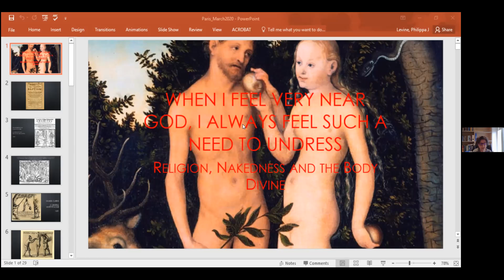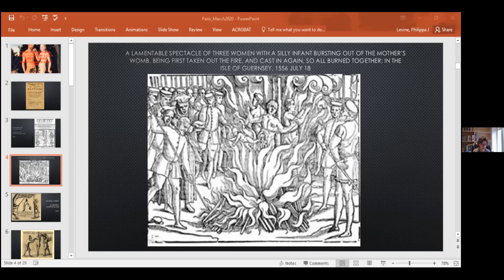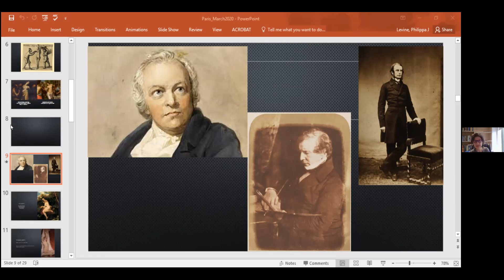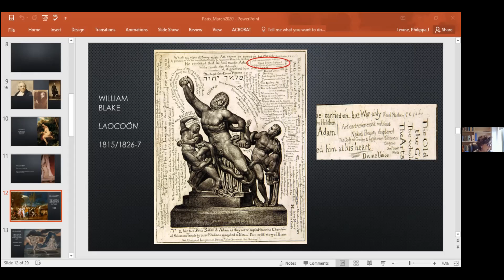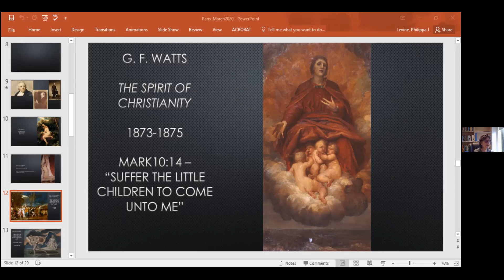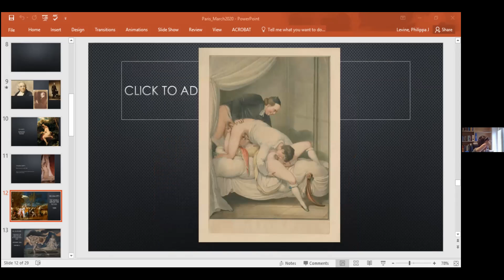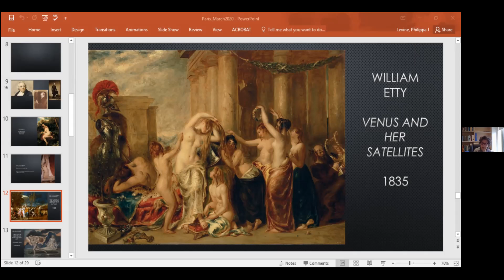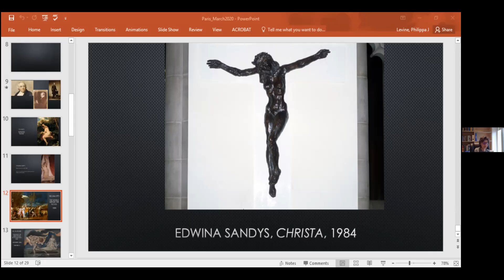Philippa Levine(Austin/Oxford), “ ‘When I feel very near God, I always feel such a need to undress’”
Philippa Levine (Austin / Oxford), “ ‘When I feel very near God, I always feel such a need to undress’: Religion, Nakedness and the Body Divine”

Abstract: Diverse institutions have attempted to order and to organise, to regulate and to banish, to promote and to sell nakedness. Focusing on religion’s always ambivalent relationship with the human body, this talks explores a cultural history with surprisingly powerful contemporary resonance.